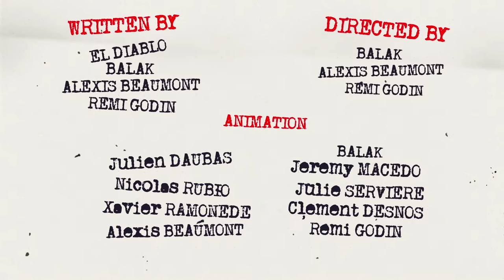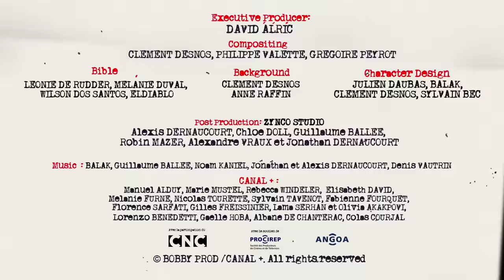The Snurfs I Sandy - The Wakos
The Snurfs are convinced they found their real roots, and Sandy complains about her Prince Charming.